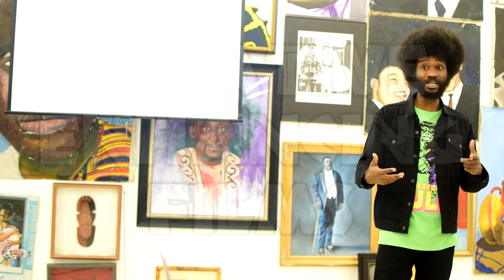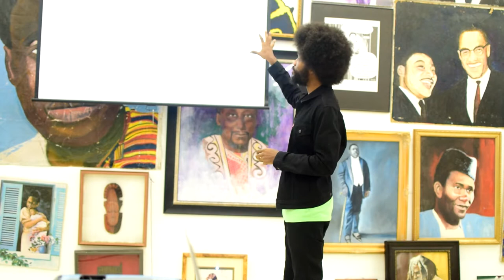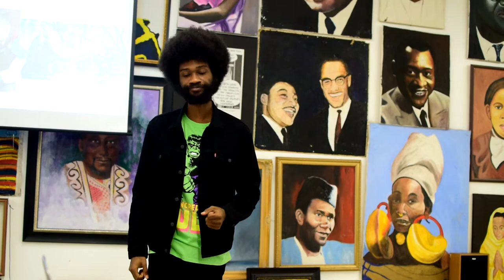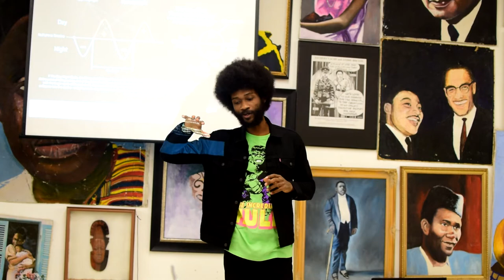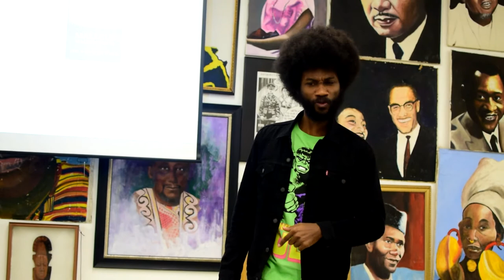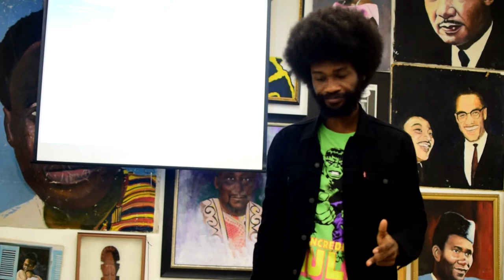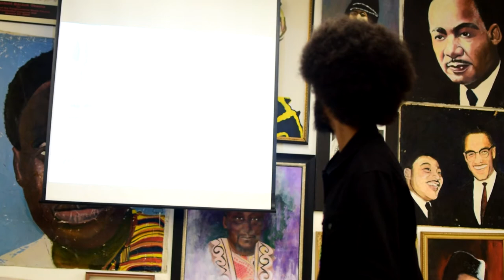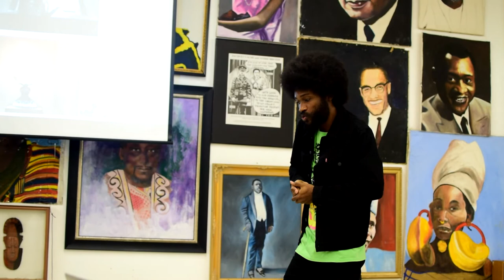KT THE ARCH DEGREE HAMMER OF WITCHES THOR RAGNAROK DECODED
We are constantly looking at the world's influence by indigenous antiquity. In light of the Solstice I will be using the film Thor Ragnarok as a basis to explain the influence and symbolism of the sun. The movie was saturated with cultural references of our history. I will go in great detail breaking down the hidden message of how to attain God Body status! Have you seen a KT The Arch Degree decoded live? Now is your chance, this Wednesday December 20th @Pan Afrikan Connection, doors open 630pm. 4466 S Marsalis Ave Dallas Tx. See you there!!!

FOR MORE CONTENT, MATERIAL, VIDEOS, AND JUST TO CONTINUE TO PUT OUT MORE GREAT VISUALS

PAN AFRICAN CONNECTION
4466 S MARSALIS AVE, DALLAS TX